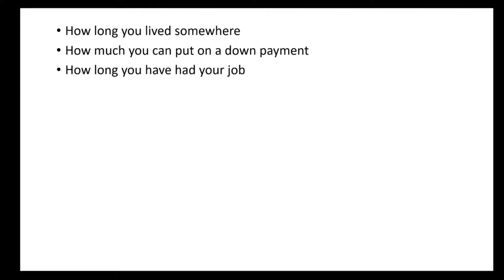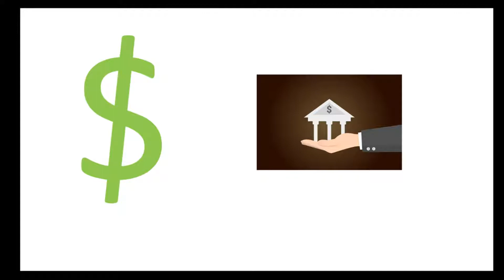buying your first car (part 3)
If you are currently, or about to buy your first car than you know that there is a lot of info involved. As I have found there is way more than what I can fit into 1 video. So this is part 2 in the video series that I hope will help you purchase your first car. I know that there is a lot of confusion, and stress that goes with purchasing your first car, I hope to alleviate some of that with this video series.